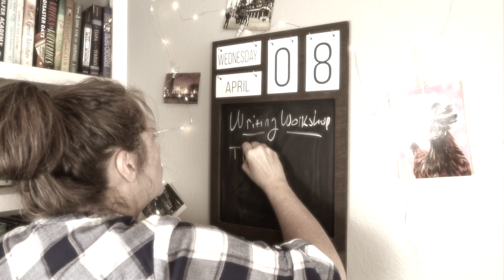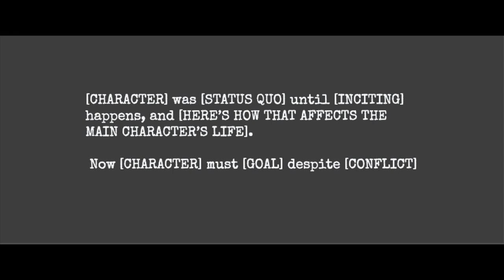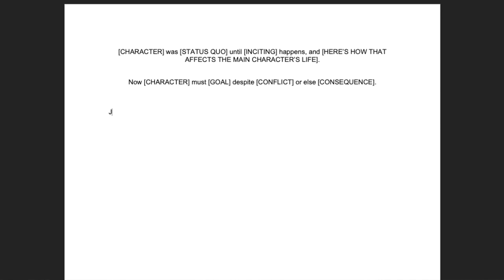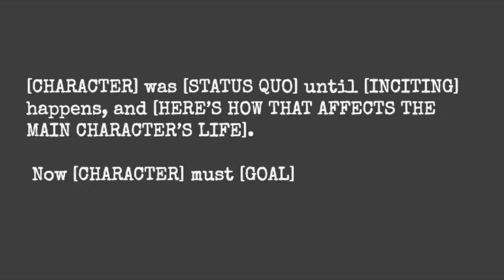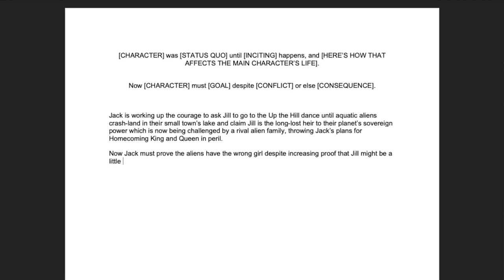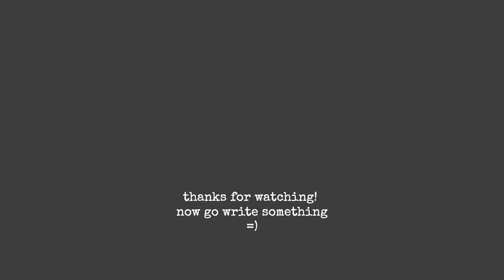HOW TO WRITE A QUERY LETTER | Book Query Template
Looking for a formula to help you write the perfect query letter? Here it is! Just fill in the brackets and you’ll have a pitch for your book with all important elements literary agents want to see if they're going to request a full manuscript.

Canon G7X Mark iii camera. The autofocus does tick me off sometimes, but in manual mode it’s perfect, and I love the flip up screen (ie, you can see yourself as you film) and the fact that there’s a mic port.

Plus I've got lots of other freebies for you to download and use on your writing journey, including:

From Premise to Plot: A Guide to Plotting
My FIRST First Draft Checklist
My Revision Game Plan
The Query Formula

SUPPORT INDIES!